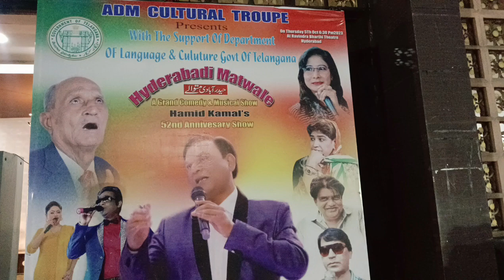October 6, 2023